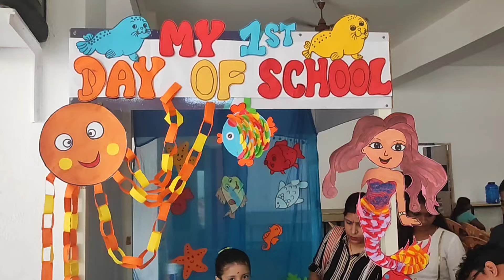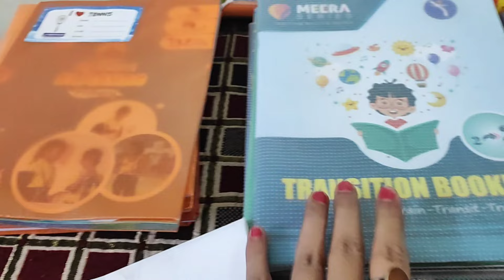Finally School khul gye yahan 😊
Welcome to Ritu Raturi Vlogs. I hope you like this video.

Share your ideas for more improvement as well.

viral, trending, viral vlog, trending vlog, ritu raturi vlogs, family vlog, daily vlogs